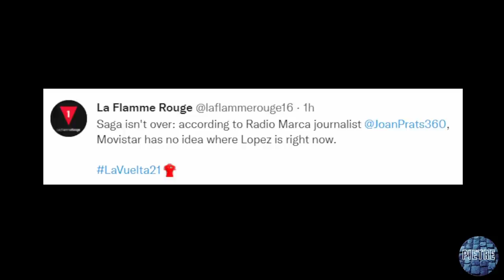El Dìa Menos Pensado Stagione 3 | Vuelta 2021 Tappa 20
Starring:
Miguel Angel Lopez
Clement Champoussin
Enric Mas
Egan Bernal
Adam Yates
Primoz Roglic
Jack Haig
Gino Mäder
Mikel Bizkarra
Ryan Gibbons
Patxi Vila
Movistar Team